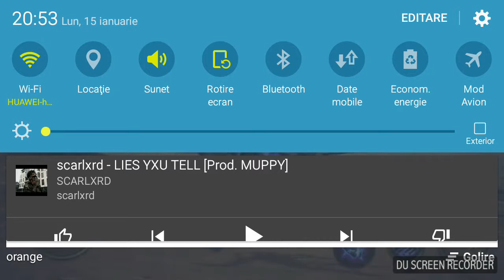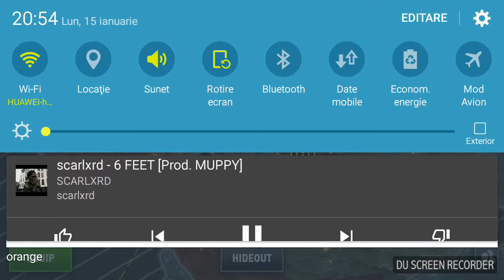DEAD TRIGGER 2 [#10]